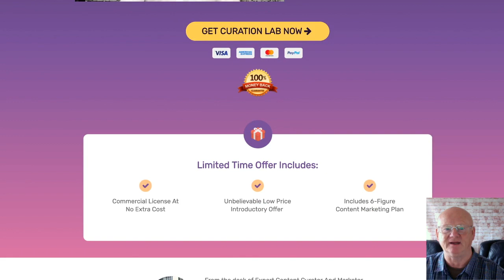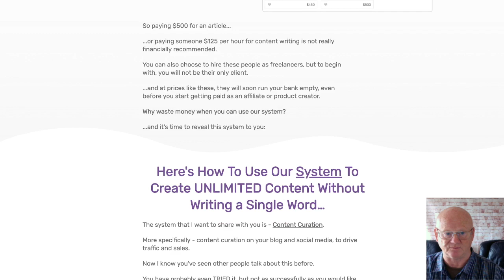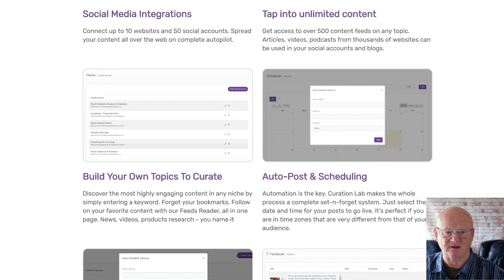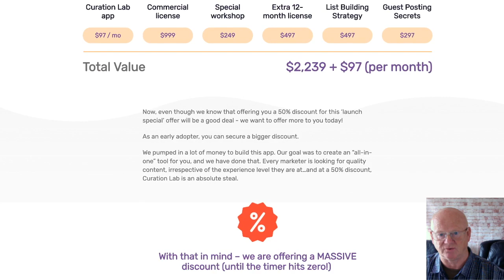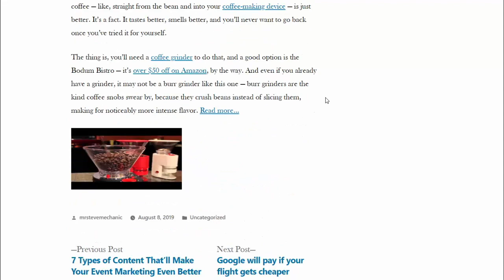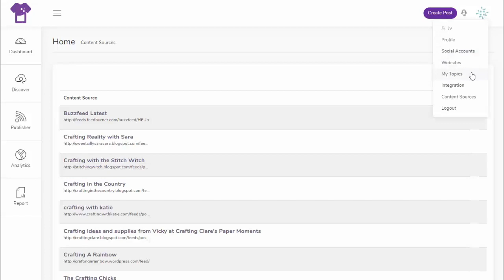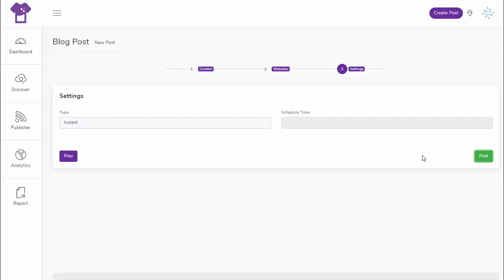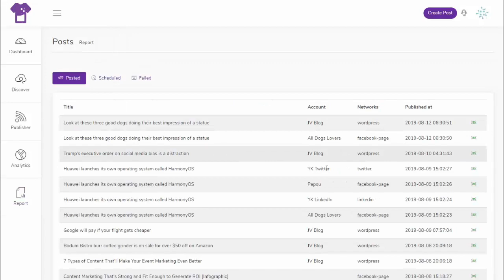Curation Lab Review With Demo And Bonuses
Curation Lab is a fantastic piece of software that generates an unlimited amount of high-quality content.
If you want to start generating free highly targeted responsive traffic, you need to give the search engines what they want. High quality fresh, addictive content.

That is what everyone wants and that is why Google wants to give it to them. So if you are giving Google high quality content that people want. You are going to get traffic.

I’m also including my high-quality Affiliate Marketing Masters Bonuses that will be waiting for you in the download area ready for immediate download when you purchase Curation Lab through my bonus page today which you should check out by clicking on the link that is right below this video.

I have also added a demo video that will show you what you can expect from Curation Lab at the end of this review video that you really should check out.

Creating your high-quality content with curation lab is so easy. Everything has been automated.

Just 10 minutes of work will give you enough high-quality powerful content for a week.

Curation Lab is on an introductory low price and if you are fast enough you will be getting some fantastic fast action vendor bonuses as well as my own.

The commercial licence has been included as a bonus so that you can start making money by selling your high-quality content to clients. You won’t need to outsource these tasks anymore and using the power of Curation Lab you will be able to generate more high-quality content than you will ever need.

You will be able to tap into unlimited content and start getting instant results or use the auto-post and scheduling feature.

Everything has been made so super easy to use and you will be getting long term SEO benefits.

Curation Lab will give you all of the detailed analytics and reports that you need.

You can choose to customise your content even further by adding free stock photos.

Curation Lab really is the ultimate tool to create your high-quality content from multiple online sources.

So stop wasting your time on methods and tools that either don’t work are to hard to use or simply pump out a load of garbage that even your waste bin doesn’t want.

These inferior tools are never going to generate you any traffic, let alone sales.

I have added a short demo of the Curation Lab software that is going to show you just how easy it is to get fantastic results easily using this first-class software at the end of this review video.

The front end of Curation Lab is priced at $17 per month or a very low $27 for the year

I have also included my high-quality Affiliate Marketing Masters Bonuses and my Fiverr Gold Video Bonus that will show you how you could be easily making money on Fiverr and similar platforms by selling your new high-quality content services. All of your high-quality bonuses will be waiting for you in the download area ready for immediate download when you purchase Curation Lab through my bonus page today which you should check out by clicking on the link that is right below this video after watching the Curation Lab walkthrough demo video

Click On The Link Above + Check Curation Lab Out Now & secure Your Bonuses